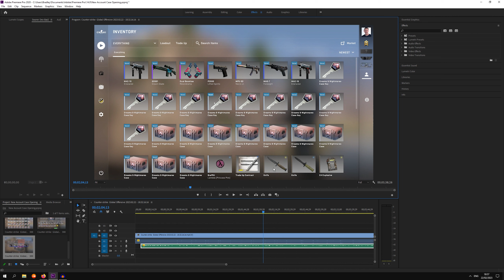NEW CSGO ACCOUNT CASE UNBOXING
-I'm Scoot and I'll be uploading CSGO videos such as, Case opening, Giveaways, Challenge videos and much more.
-In This Video I'll I Opened Cases On A New Account To Test My New Luck.